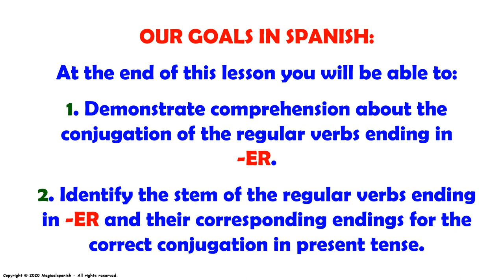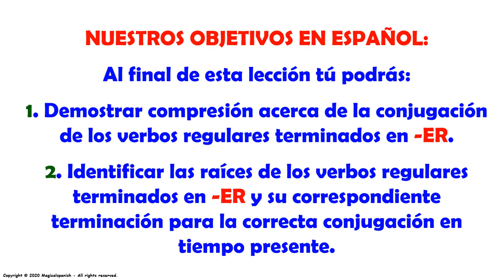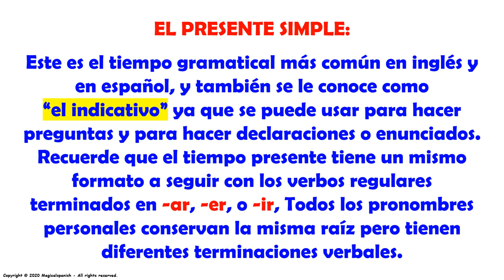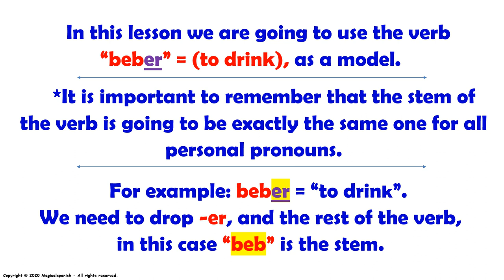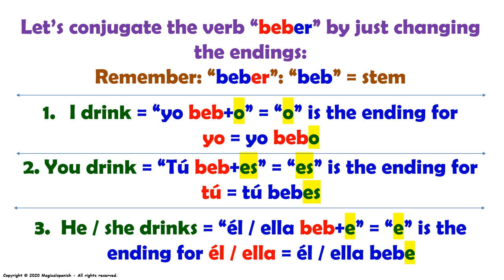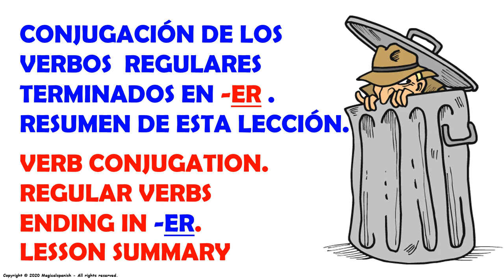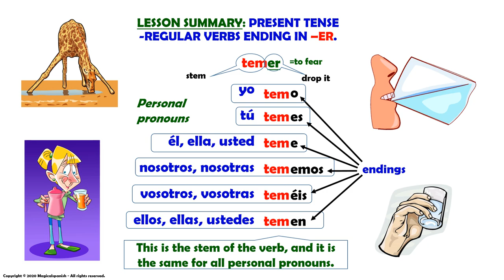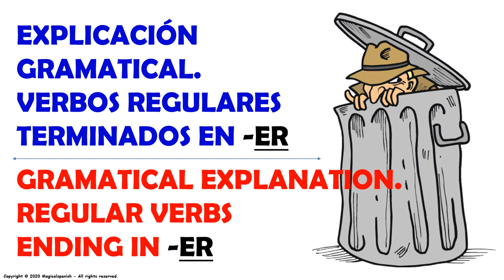10. Tiempo presente, verbos regulares terminados en -ER.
En este video vamos a hablar acerca de la conjugación de los verbos regulares en el tiempo presente terminados en -ER. Recuerda que “la práctica hace al maestro” y esta es la clave para aprender a manejar y a usar los verbos correctamente. Este es uno de los temas más importantes para aprender en este hermoso idioma.

CANAL DE ESPAÑOL
 Magicalspanish (Youtube)
 @mymagicalspanish (Facebook)
 @JovenLen (Twitter)
 @ingleswithraul (Facebook)
 @inglés_joven (Twitter)